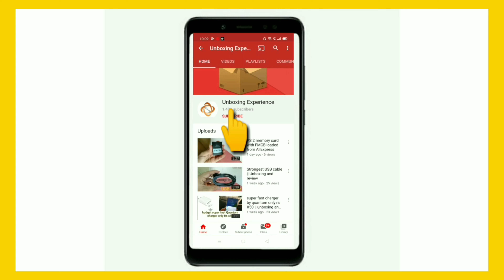Spykar jeans Unboxing and Review || Just Rs. 900 only.